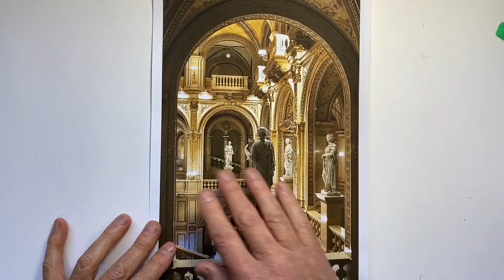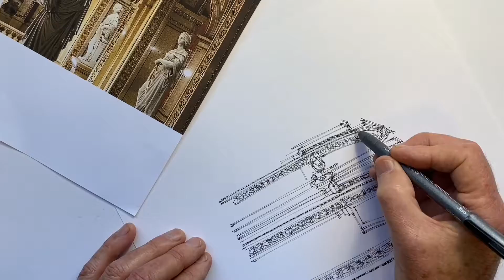You Can Draw Detail - Draw the Architectural Detail You Really Like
Don't be frightened of the detail!  Discover a way of seeing and understanding the detail to make drawing it a joy.  This is the key to having the confidence to feel nothing is too hard to try - even drawing directly in ink. The principles are important even for beginners.